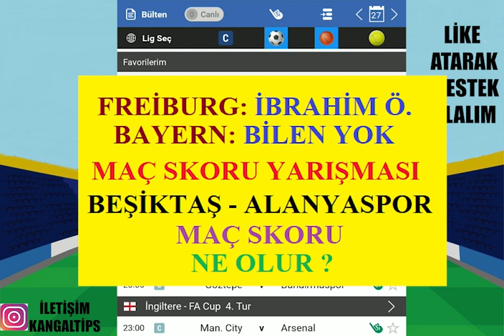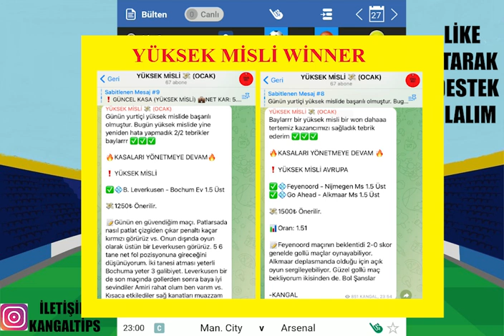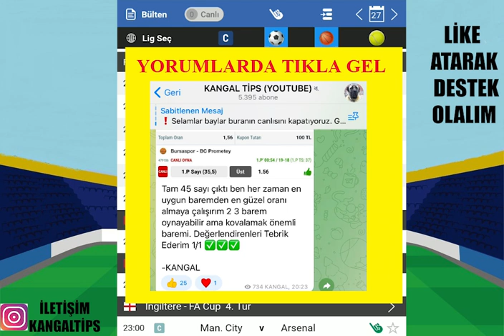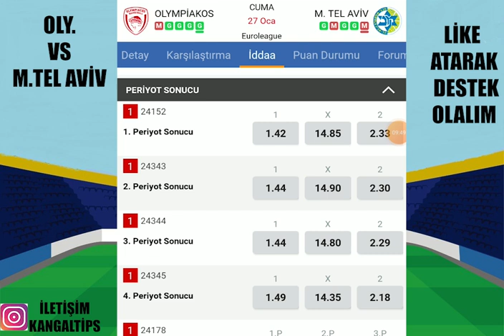BU SPORU YAPIYORUZ ! 27 OCAK 2023 İDDAA TAHMİNLERİ